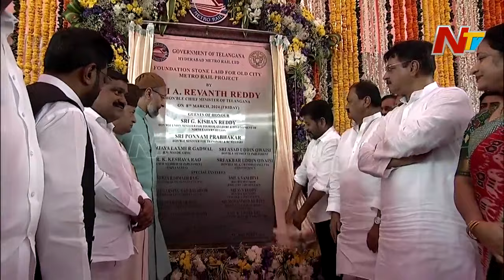CM Revanth Reddy Lays Foundation Stone for Old City Metro | NTV